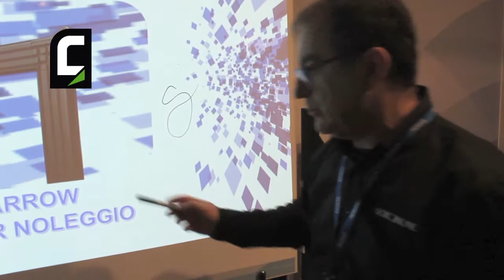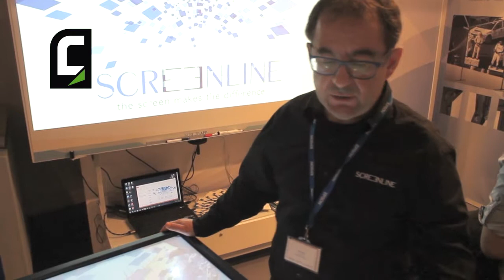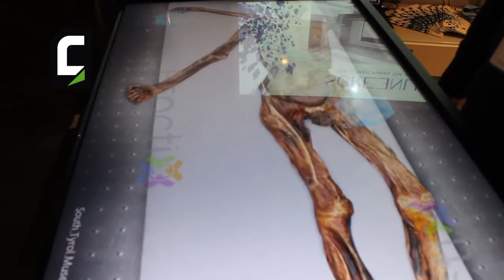SIEC 2014 - Intervista a Stefano Sanna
Il responsabile della direzione vendite Screenline Stefano Sanna ci illustra le novità di prodotto che l'azienda ha presentato durante SIEC 2014